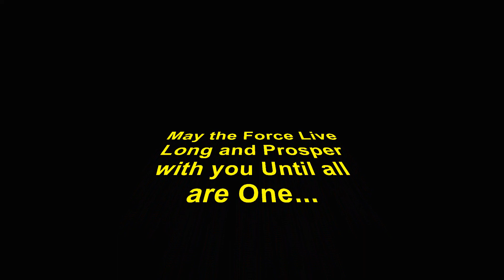Star Trek Picard Season 3 episode 3 - Seventeen Seconds _ Untainted review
Star trek Picard Season 3 episode 3 review. This review is the first impression made a little after watching. Unscripted and raw, Untainted by anybody else's review.

These are my thoughts & feelings. There are minor spoilers, so beware.

Starting Next Month, Pseudo Cinema will be found on our second Channel T & D Entertainment. Come by there and say hi.